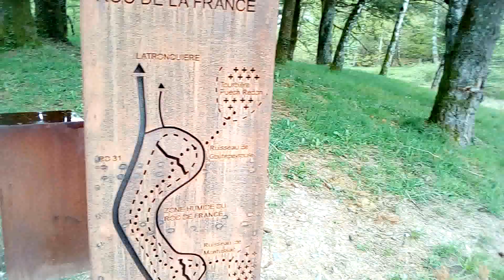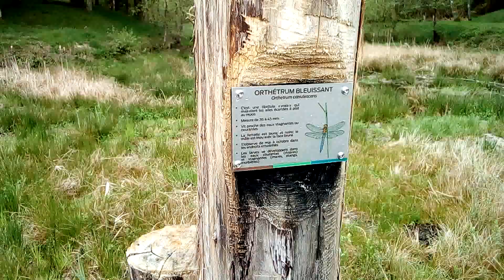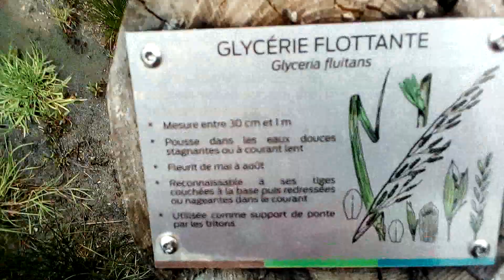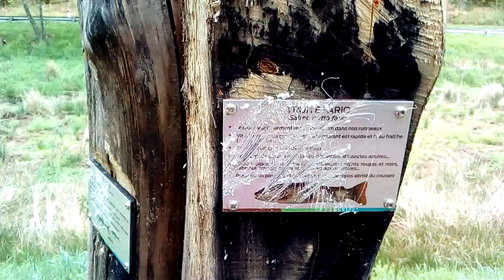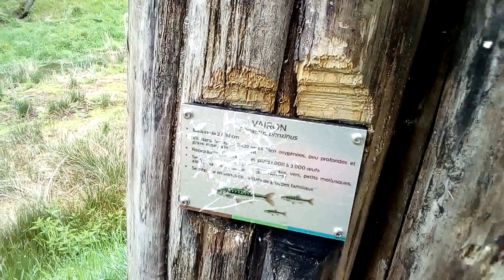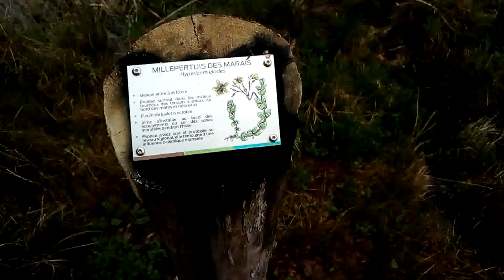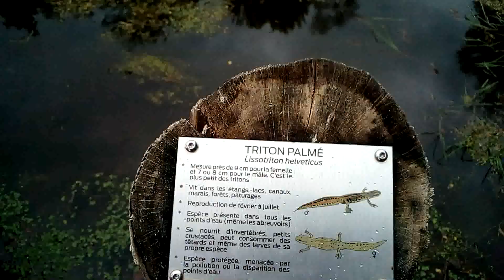Parcours biodiversité étang du Roc de la France à Latronquière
Présentation du parcours biodiversité installé à la place de l'ancien étang de Latronquière (Lot). Parcours pédagogique sur une zone humide.